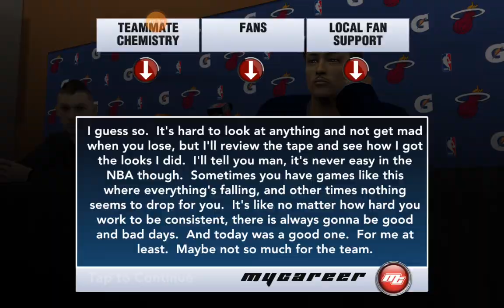NBA 2K20 | “MIAMI HEAT at CHARLOTTE HORNETS." #2 MY CAREER NBA 2K20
Honestly! It is insane hard to believe my team has lack of defense and offense but I’ll give you a fair game or good game. Even a lose or win. Thank you all of you. I APPRECIATE YOUR EFFORT TO VIEWING MY VIDEO.

NBA 2K20 is a basketball simulation video game developed by Visual Concepts and published by 2K Sports, based on the National Basketball Association (NBA). It is the 21st installment in the NBA 2K franchise, the successor to NBA 2K19, and the predecessor to NBA 2K21. Anthony Davis of the Los Angeles Lakers is the cover athlete for the regular edition of the game, while Dwyane Wade is the cover athlete for the 'Legend Edition'. The game is NBA 2K's last 2010s entry.

The player mainly plays NBA games with real-life or customized players and teams; games follow the rules and objectives of NBA games. Several game modes are present and many settings can be customized. Up to six expansion teams can be created and used in both MyLeague and MyGM Modes, with the possibility of a 36-team league, and any team can be relocated and rebranded. If you're creating a team you can download jerseys and teams that people from the NBA community has made.

Along with the current season's teams and players, previous games in the series have featured NBA teams from past eras, such as the 1995–96 Chicago Bulls and the 1985–86 Boston Celtics. NBA 2K20 adds six more such teams, such as the 2015-16 Cleveland Cavaliers and the 2013-14 San Antonio Spurs.

As with other games in the series, the in-studio pregame and halftime shows are based on the real-life NBA on TNT presentations, featuring Ernie Johnson, Kenny Smith, and Shaquille O'Neal, with the latter two analysts also appearing as players on the 1993-94 Houston Rockets and 1994-95 Orlando Magic/2000-01 Los Angeles Lakers/2005-06 Miami Heat, respectively. During games, the announcers are Kevin Harlan, Greg Anthony, Chris Webber, Steve Smith, Clark Kellogg, and Doris Burke, with David Aldridge as the sideline reporters. Charles Barkley has not been added to the halftime show.

For the first time ever in the NBA 2K series, all twelve teams from the WNBA are included; however, they can be only used in Play Now (one-game exhibition) and single-season modes. It includes Candace Parker as well as other WNBA All-Stars. You cannot create rosters for the WNBA teams. [5]

A staple of the series, MyCareer, returns as one of the available game modes. MyCareer is a career mode in which the player creates their own customizable basketball player and plays through their basketball career. The mode features a storyline (with the voices of actors including Idris Elba) which plays out as the player competes in games as well as off-court activities. The creation tools have been overhauled. The Neighborhood also returns to MyCareer in which players can customize their wardrobe, get haircuts and tattoos, and purchase power-ups. They can also do their workouts and run drills to improve their attributes at their current team's practice facility. You gain more attributes when a Hall of Famer visits your practice facility

The game's returning MyGM and MyLeague game modes, which task the player with managing all basketball operations for a specific team, were a point of emphasis during development. MyGM is more focused on realism, whereas MyLeague offers more customization options. MyGM mode attempts to introduce more cutscene-style interactions than previous games in an attempt to give the mode a storyline, which is dubbed My GM 2.0.

NBA 2K20 again, for the eighth time in the series, features MyTeam mode, a mode based around the idea of building the ultimate basketball team and maintaining a virtual trading card collection. Players assemble and play with their team in basketball tournament-style competitions against other players' teams in several formats. Assets for a team are acquired through various means, including randomized card packs and the auction house. Virtual Currency (VC) is used extensively in the mode. Triple Threat Offline is changed to a ladder format where you accumulate wins to earn prizes. Domination is also changed, you now have to earn 5 stars in a division/section to advance to the next division/section, and each team now has three difficulties to choose from, the harder the difficulty, the more stars you get.